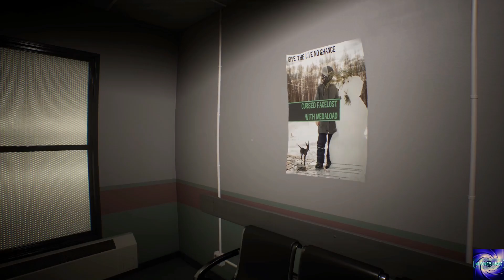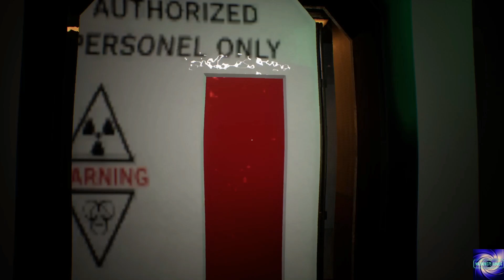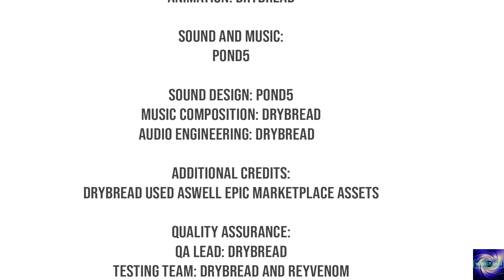Project 13 (PS5) | "Qui saura trouvé les 13 Anomalies?" (Fullgame).fr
Nouvelle petite aventure les amis très courte. Bon visionnage à tous.